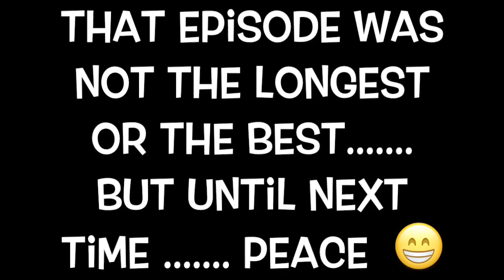Sims 4 Lets Play Ep. 1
Hope you guys enjoyed today's video there will be a part 2 soon.